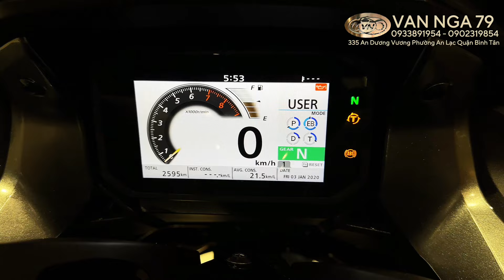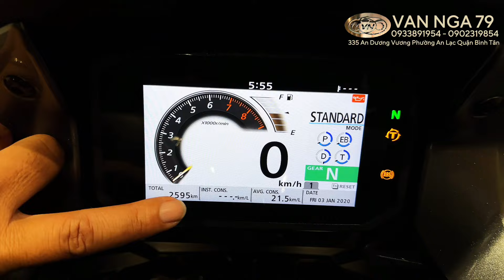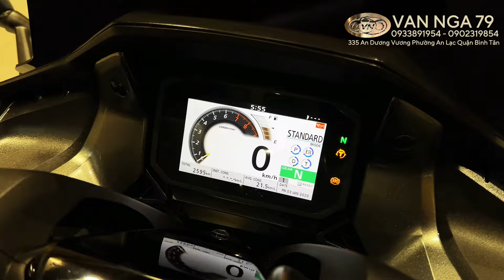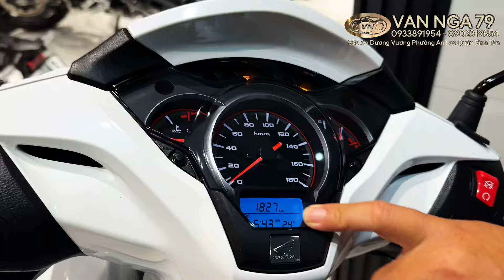Cặp đôi Forza 750 DCT - Số tự động lăn bánh chỉ 2500km cực kì sang trọng chuẩn keng lướt mời anh em😍